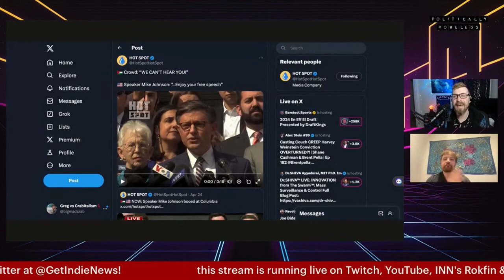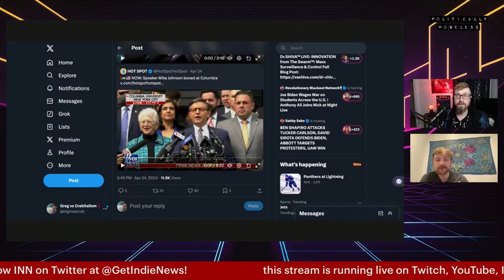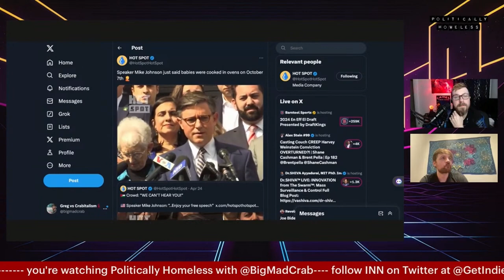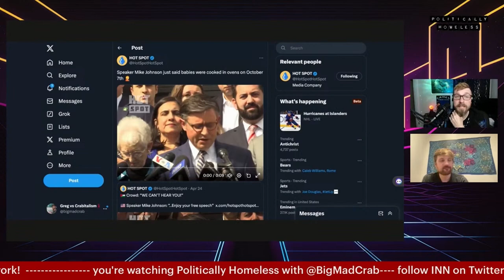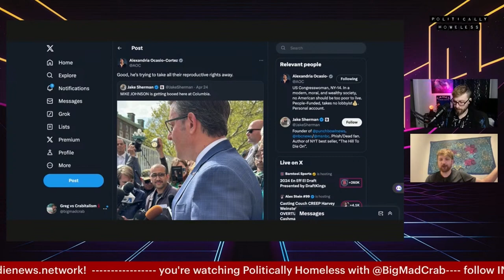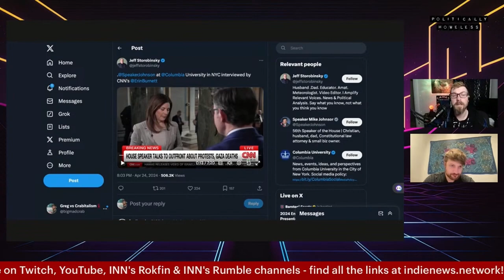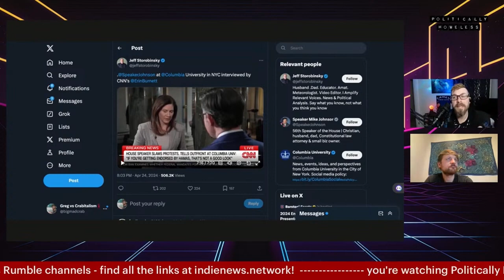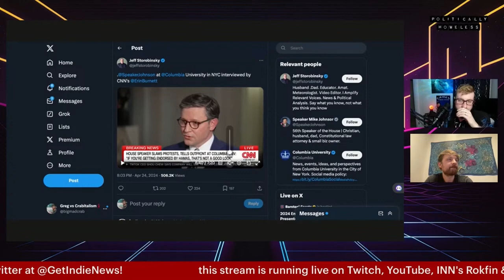Speaker Mike Johnson's Bad Day at Columbia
Speaker Mike Johnson visits Columbia in an attempt to get students to stop praising Israel and gets humiliated. Within 24 hours, he falsely claims babies were cooked in ovens on October 7th TWICE.

Politically Homeless Clip w/  @bigmadcrab  &  @SnowHimbo

indienews.network